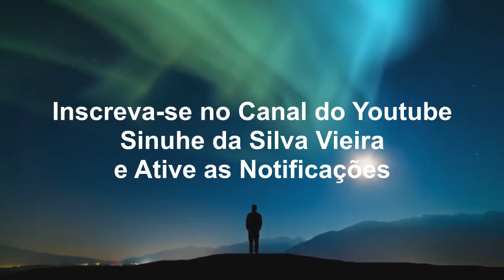Viva Para Você | Sinuhe da Silva Vieira-Trechos do Programa Regeneração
Viva Para Você - 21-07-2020 | Sinuhe da Silva Vieira - Trecho do Programa Regeneração - O Auto-Amor - Assista, também, na Íntegra, no

Agradecemos.